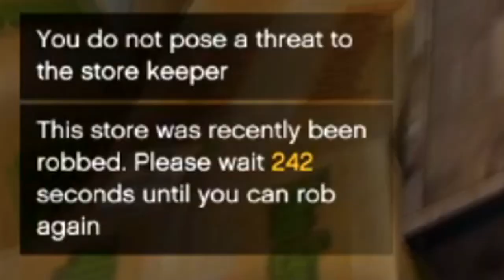GTA 5 RP but i get kidnapped and violated..